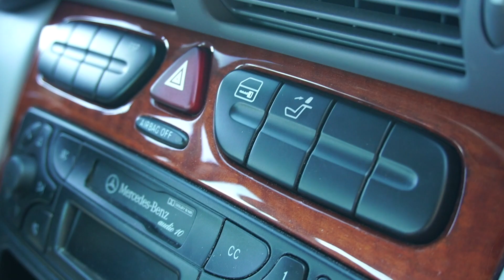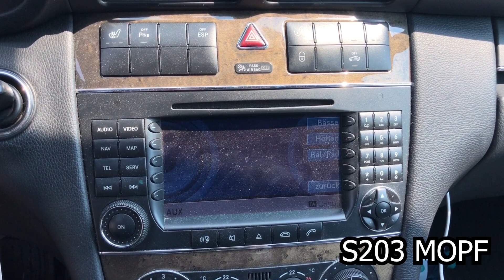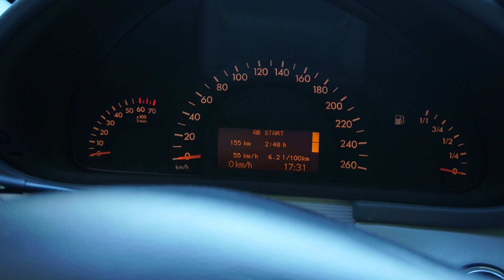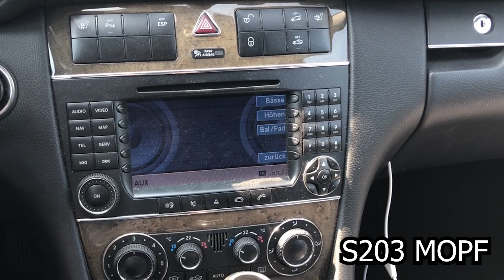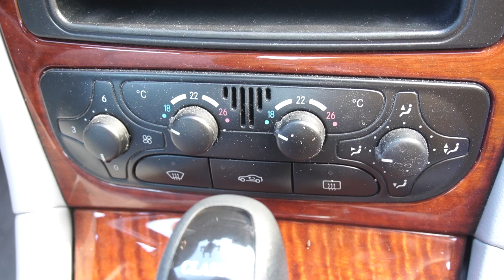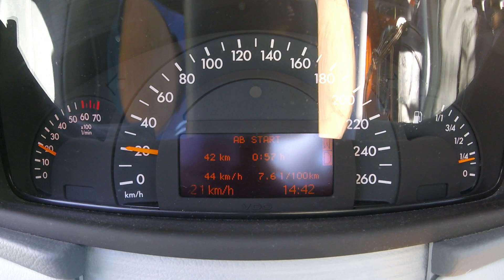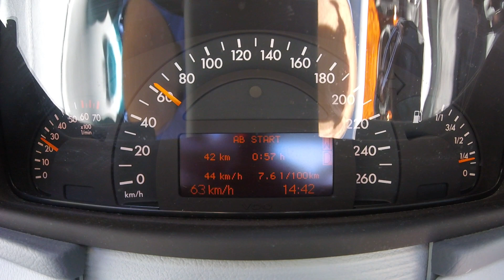Review 2000 Mercedes W203 C180 Kompressor - Als Rentner noch Limos gekauft haben - JuStris Garage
In den 2000er Jahren haben Rentner noch keine SUVs gekauft. Silberne Limos ohne Ausstattung aber mit Automatik waren Seniors Liebling. Und so hat sich dieser W203 seit seiner Erstzulassung nicht mal 100.000 km bewegt. In diesem Voiceover Review erzähle ich euch kurz und knapp alles wichtige zur Baureihe 203.